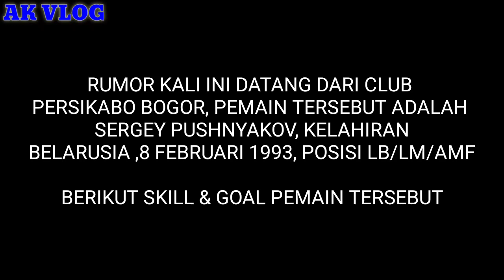SKILL SERGEY PUSHNYAKOV, RUMOR PEMAIN ASING PERSIKABO BOGOR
sergey pushnyakov